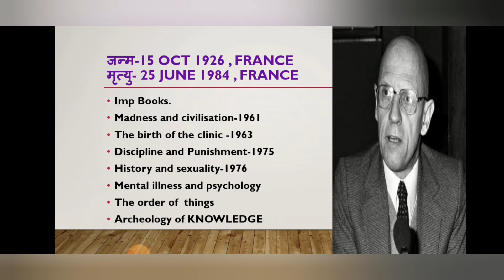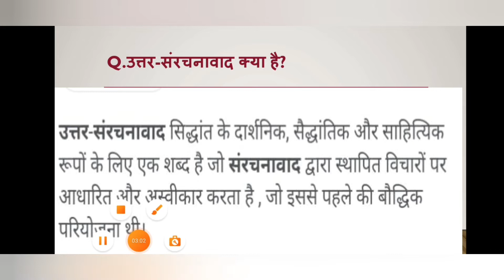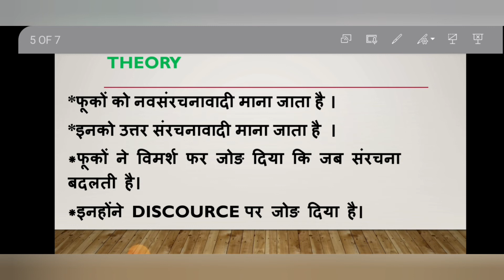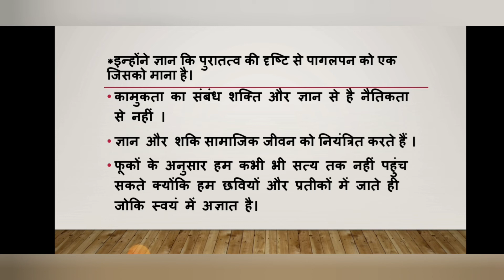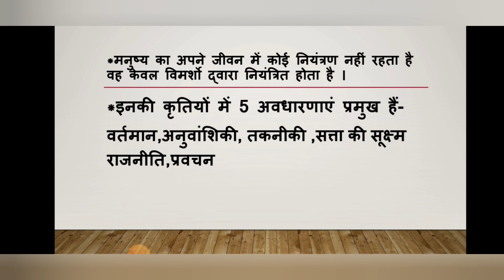MICHAEL FOUCAULT (POST STRUCTURELISM) UGCNET2022EXAM SOCIOLOGY समाजशास्त्र ||SOCIOLOGYWITHSANGEETA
HELLO FRIENDS IN THIS VIDEO WE DISCUSS ABOUT SOCIOLOGY IMPORTANT TOPICS